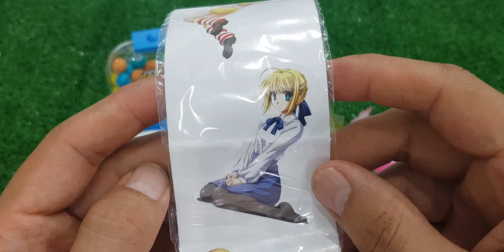ASMR RAINBOW DESSERTS FROZEN NIK-L- NIP COLOR ICE CREAM 무지개 디저트 얼린 닉 클립 아이스크림 먹방 CANDY MUKBANG